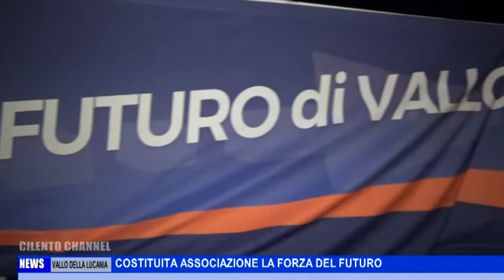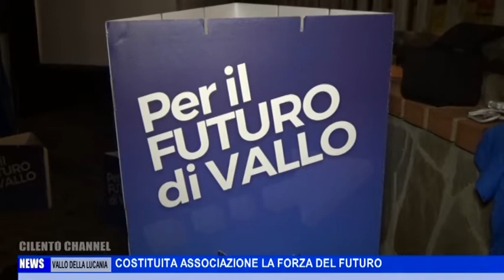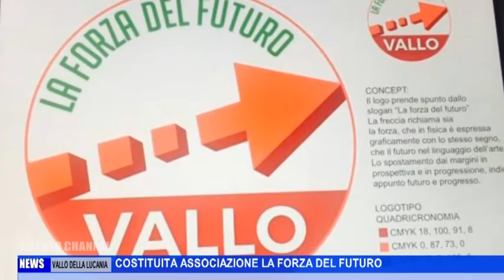VALLO DELLA LUCANIA, COSTITUITA ASSOCIAZIONE LA FORZA DEL FUTURO